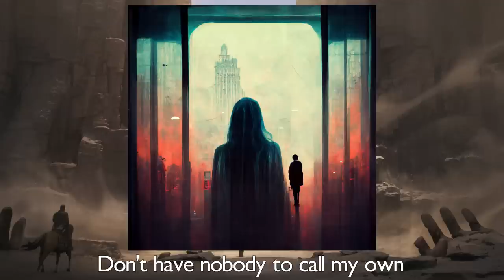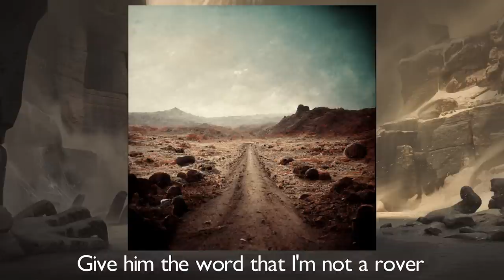Mr. Sandman, but every verse is an AI generated image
Mr. Sandman is kinda scary